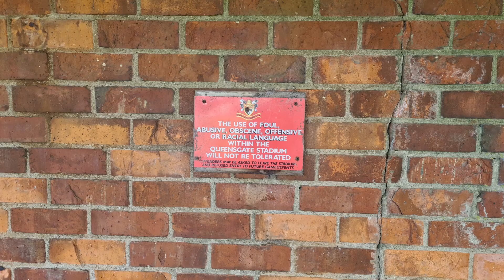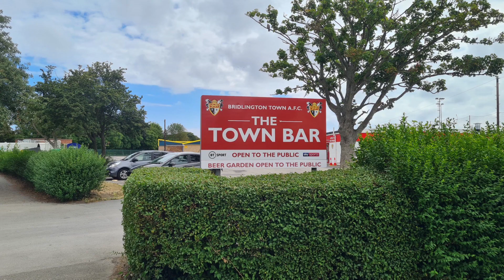BRIDLINGTON AFC PICS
Hello Jamie here and with another video. So having uploaded the snippets for being at Bridlington AFC, these are the pics from that outing.